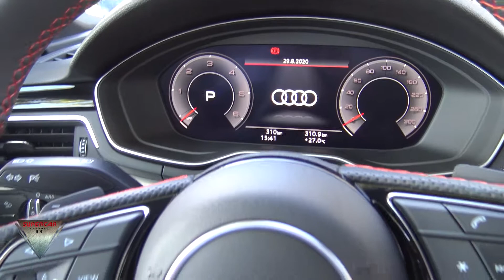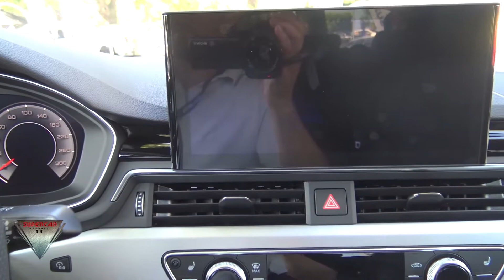2020 Audi A5 Sportback S Line 40 TDI 190 ps Interior Exterior Walkaround Auto Palace Varna